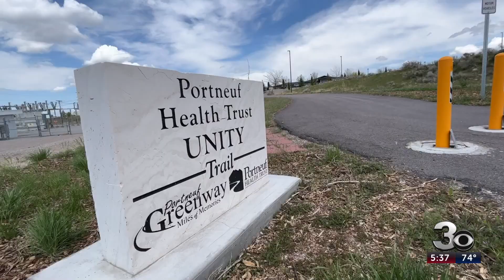Portneuf Greenway Foundation seeking funds to repair flood damaged trails